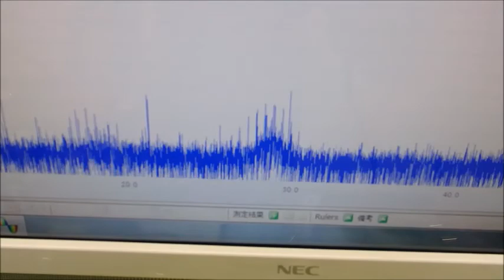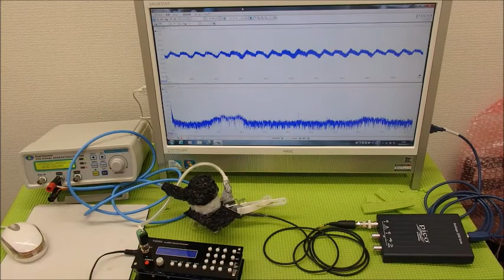超音波と表面弾性波（超音波制御技術）